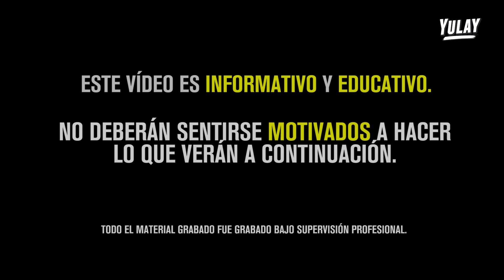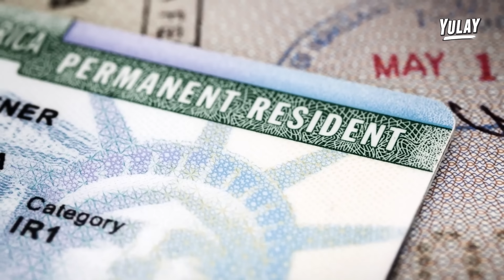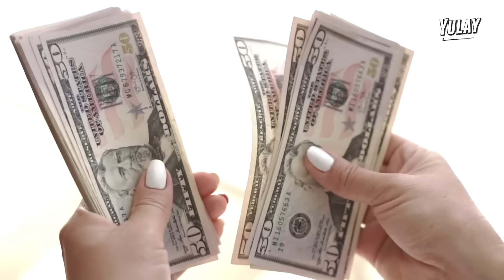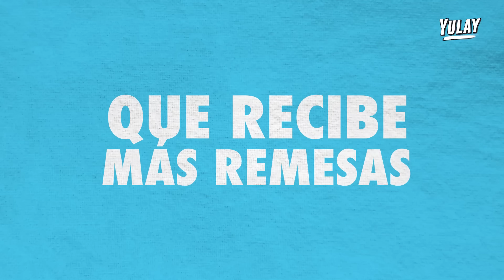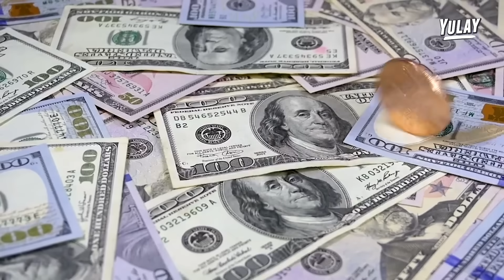Solo hay MUJERES en este Lugar 👭 en Mexico 🇲🇽 (Documental)